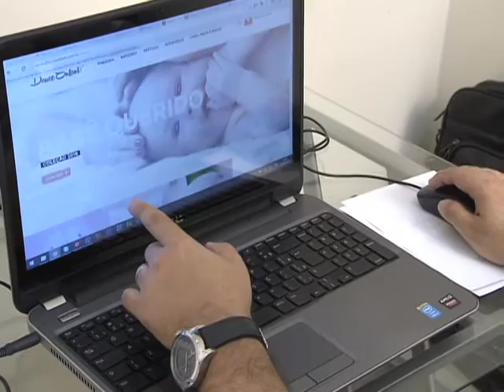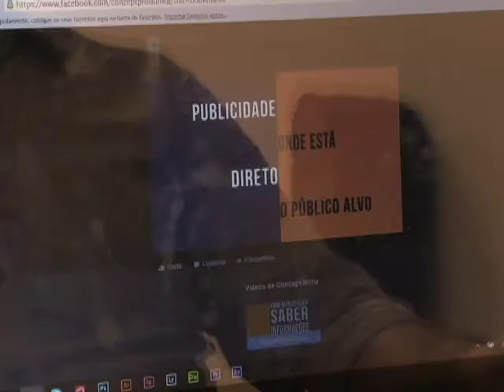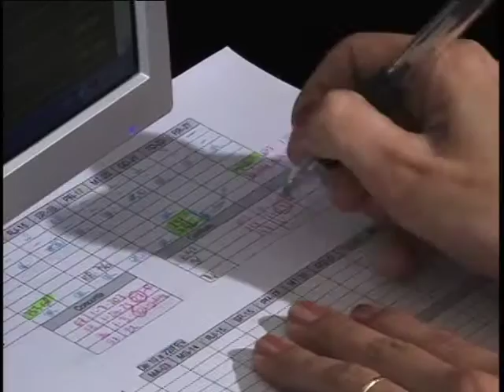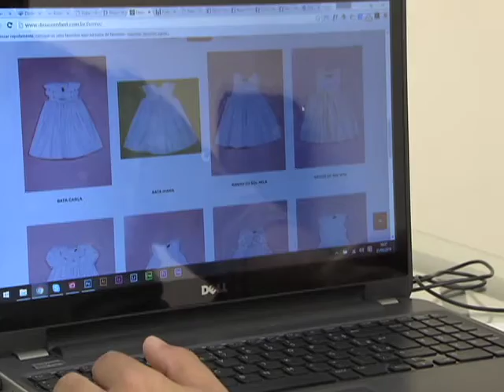Repórter Justiça - Sonho de muitas pessoas: o trabalho em casa(02/04/16)(1/3)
O Repórter Justiça dessa semana mostra uma tendência que cresce no Brasil junto com os problemas modernos de trânsito e o desgaste do trabalhador: a modalidade de trabalho em casa. Seja em empreendimentos individuais, na iniciativa privada ou no serviço público, trabalhar no conforto do lar tem se tornado uma iniciativa interessante para empregados que, as estatísticas mostram, trabalham com melhores resultados e com menos desgaste, e para os patrões que economizam nos custos dos escritórios.